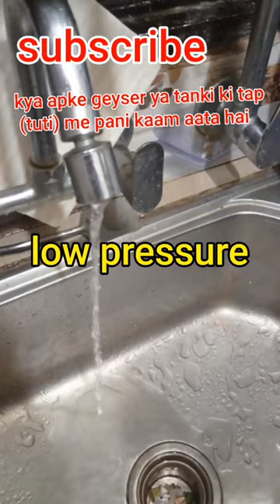pani ka pressure kaise bdhayen geyser tap &washingmachine tap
ye mini water bustoor pump hai ye 3000 se 4000 tak mill jati hai. ye moter sirf 120 watt ki hai. ye puri tarah automatic hai. isse aap apne pani ka pressure badha sakte hai.